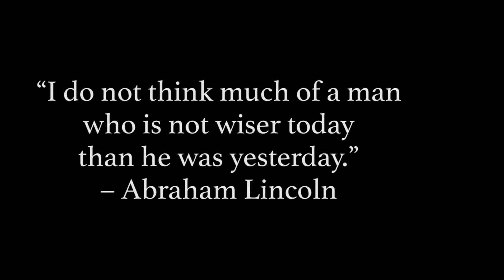Border Patrol and Drones Flying the Inspire 2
Staying 1/4 mile from the border and flying along levee in the Rio Grande Valley beside the Santa Anna National Wildlife Refuge where a continuous wall along the border is proposed to be built. Learning to get cinematic shots using a variety of lens on the DJI Inspire 2 with an Zenmuse X7 camera is not an easy thing to figure out. We all make mistakes its just a matter of whether we learn from them or not.

MUSIC
Artist: Audionautix (Jason Shaw)